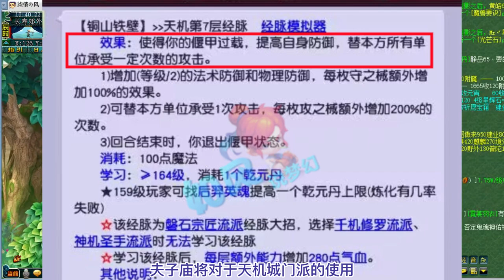梦幻西游：夫子庙的“天机城大战”一鸣惊人，老王连出2把无级别